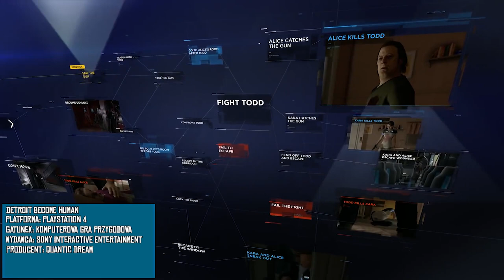TOP 20 NAJLEPSZYCH GIER 2018 - MIEJSCA 10 - 1 (TOP10) - PART 2/2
Zaznaczam oczywiście, że "najlepsze" gry są najlepsze wg mnie.
Ty, możesz mieć inne zdanie i nie zapomnij się tym podzielić
w komentarzach! :)

JEŚLI SIĘ PODOBAŁO, DAJ ŁAPKĘ W GÓRĘ! TO BARDZO MOTYWUJE!